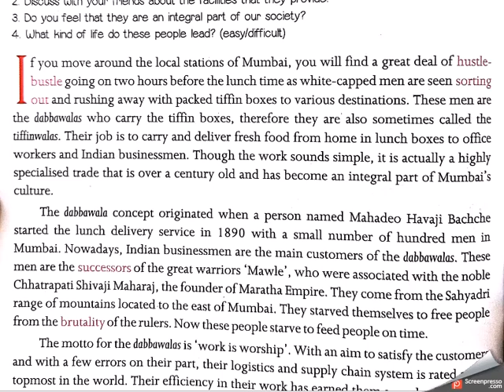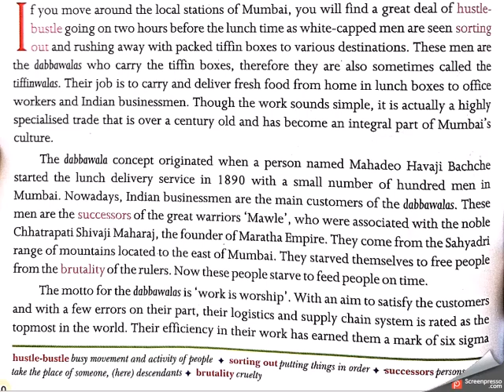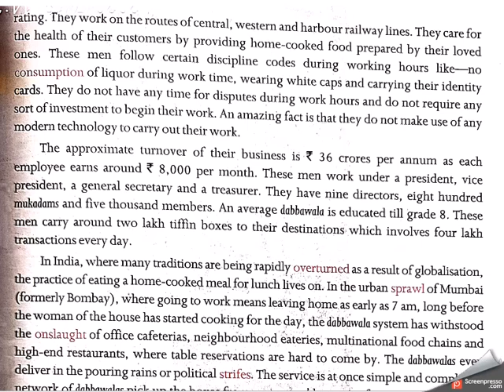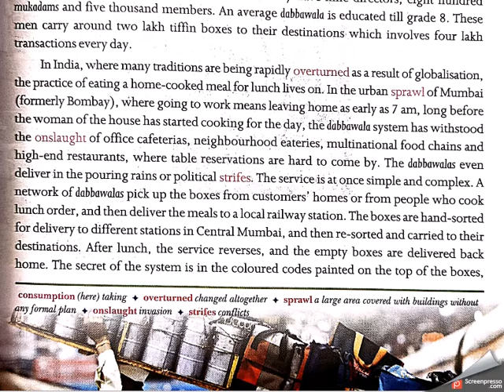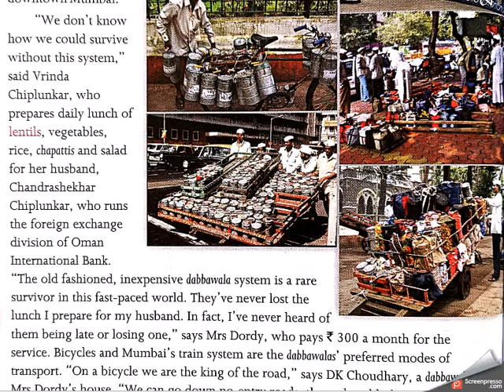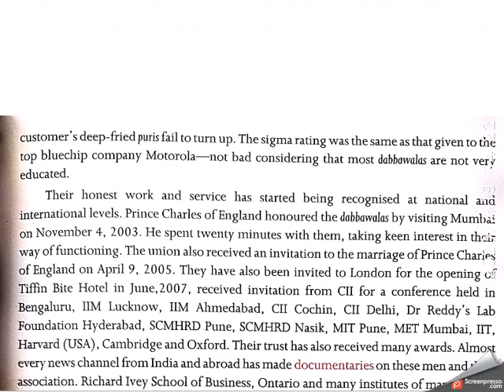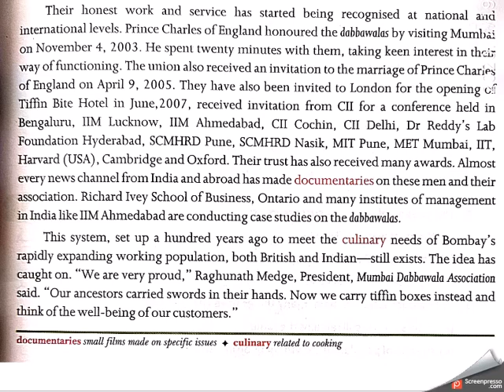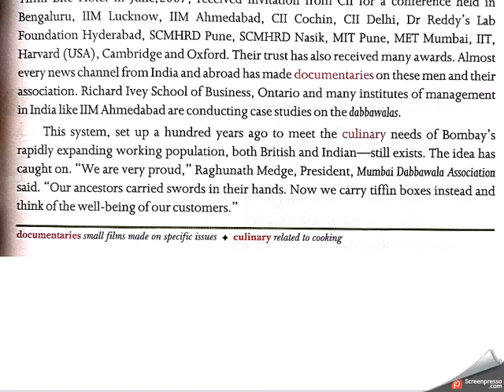Class 8th English ( Real Pearls) Chapter 3 ( The Dabbawalas)